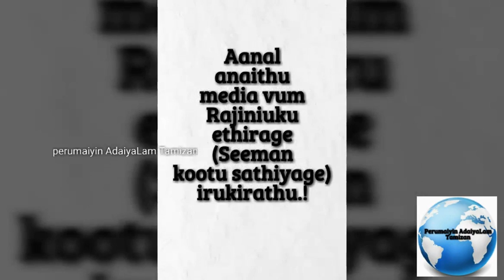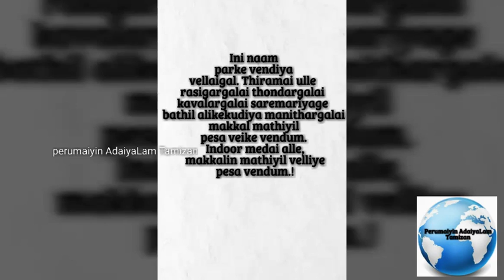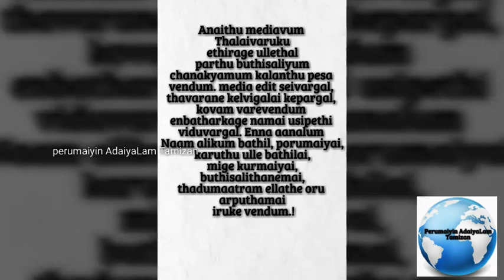Rajini - Mosam seiyum medias.!